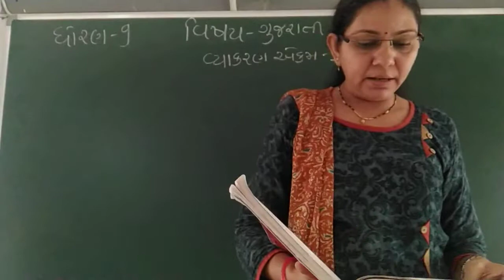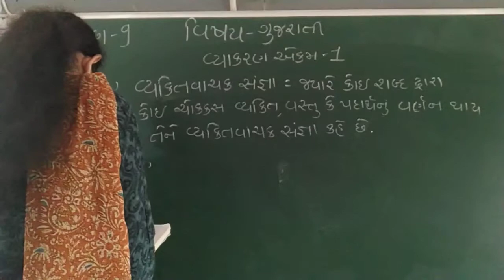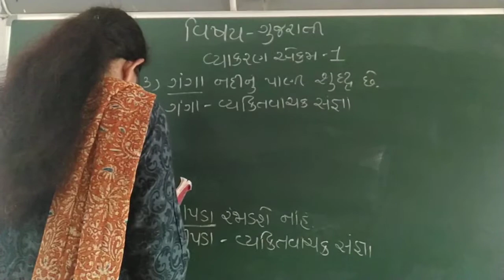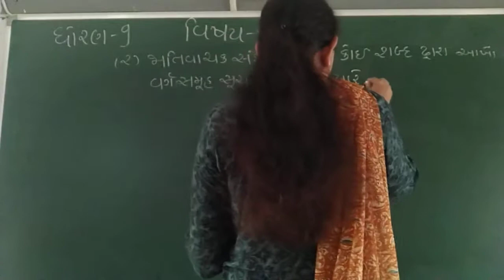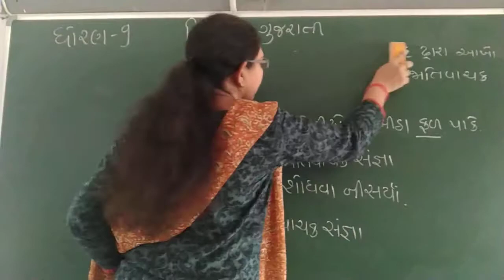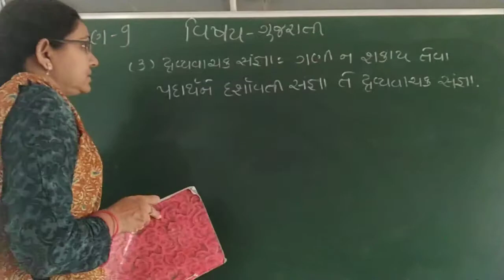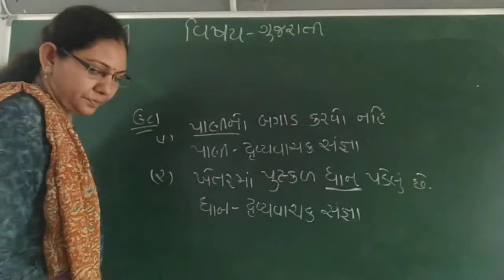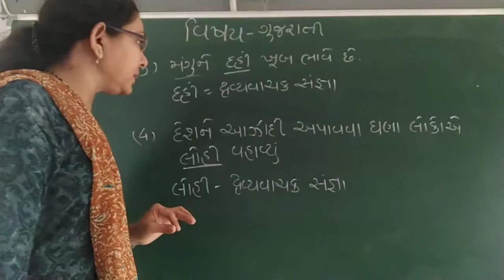GUJ MED STD 9 SUB GUJ GRAMMAR U 1 P 3